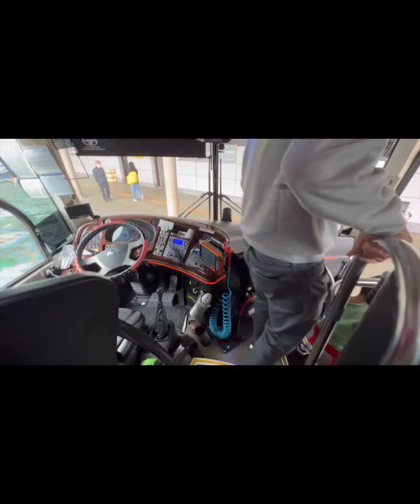কোরিয়ার বাসস্টেশন কেমন দেখুন ভিড়িওতে॥Korean Bus station॥Daily life in South Korea